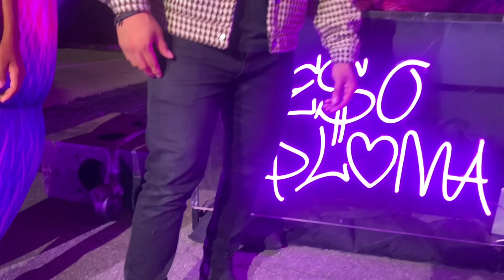PESO PLUMA DOBLE P TOUR 2023 AT HONDA CENTER NIGHT ONE FULL EXPERIENCE PART 1 pesopluma soldout 💯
Must Watch Peso Pluma Doble P Tour 2023 At Honda Center in Anaheim, CA Night One Sold OUT

Must Watch Fulll Experience Pleaseee Enjoy This Video Let’s GO!!!

The Chosen Few Family 💛💜